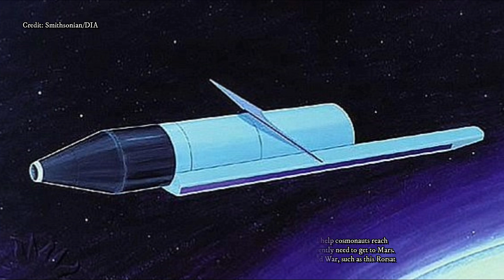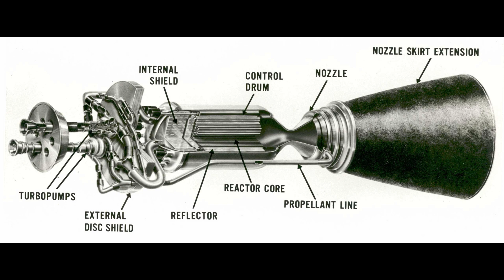NASA Looking Atomic Rockets as a Cheap Solution for Getting Humans to Mars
NASA, NERVA Nuclear Rocket Engine

►This article was originally published by
Dom Galeon | Futurism. Read the original article